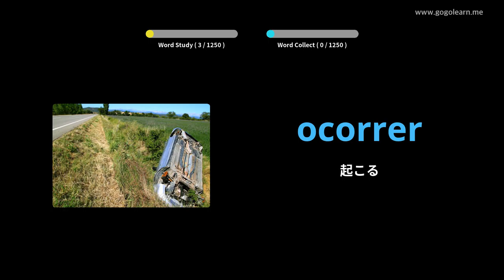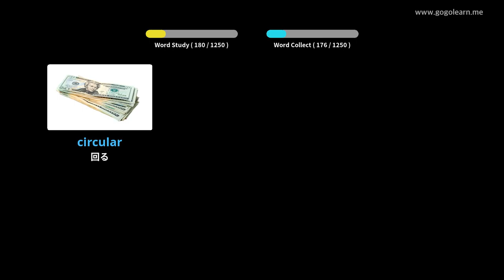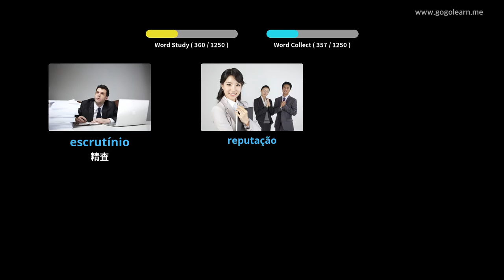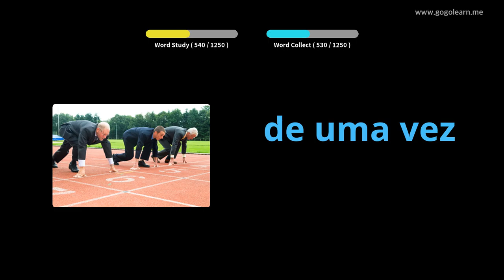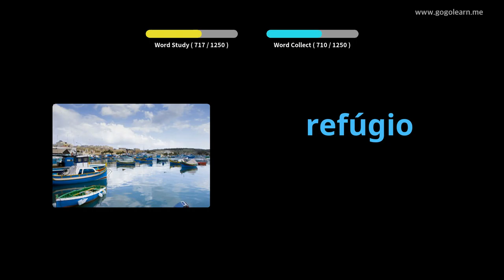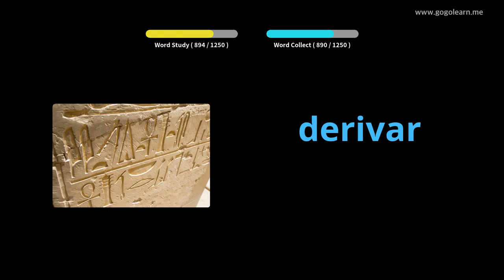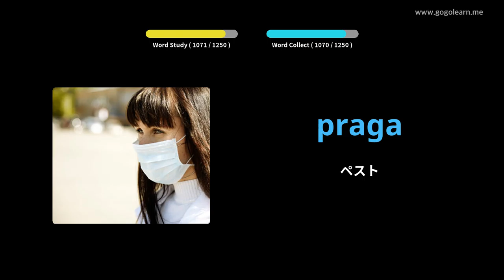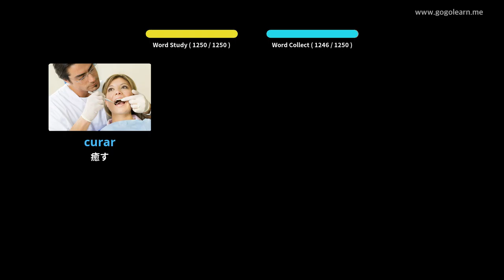写真を通してポルトガル語を学ぶ|ポルトガル語の語彙学生 | Golearn